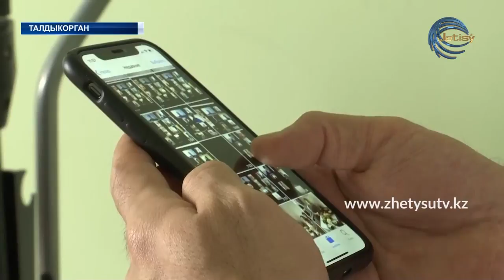НОВОСТИ (06.04.20) 17:20